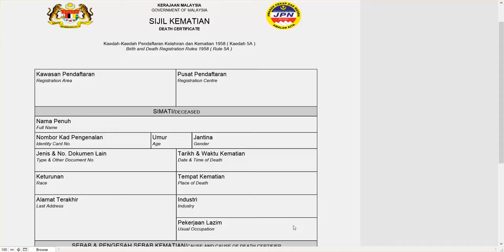Auto-isi untuk Sijil Kematian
DOSH P4